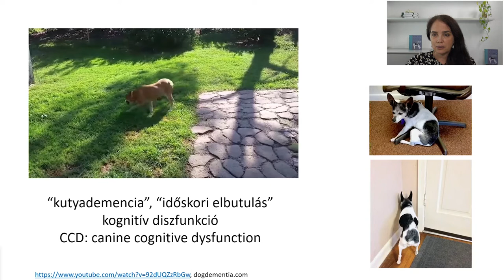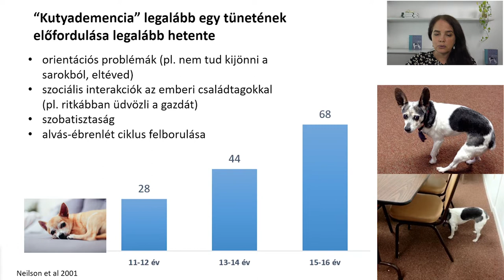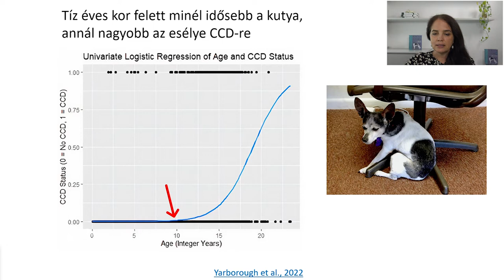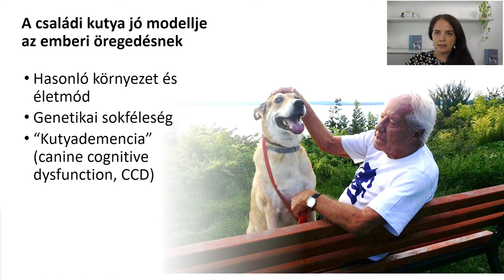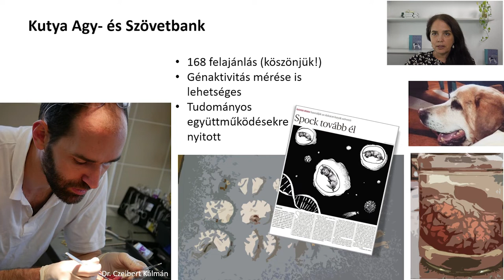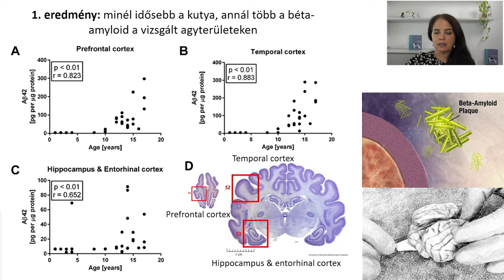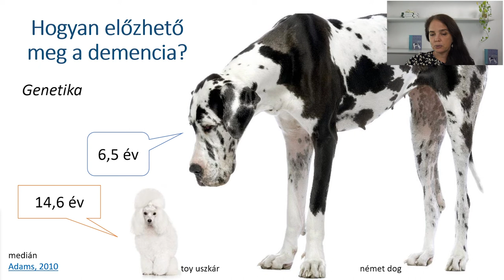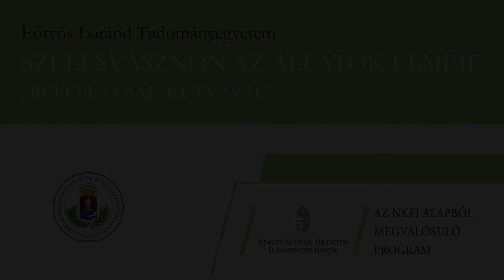Kubinyi Enikő - A kutyák jelentősége a demencia kutatásában